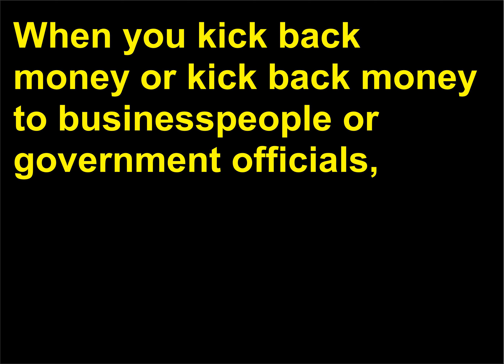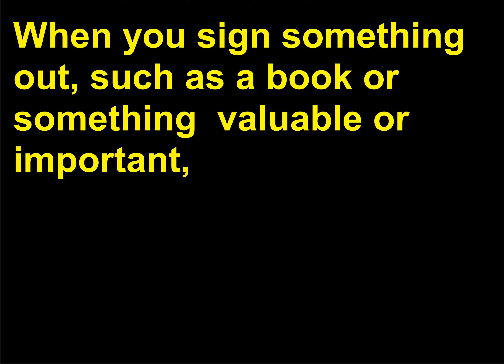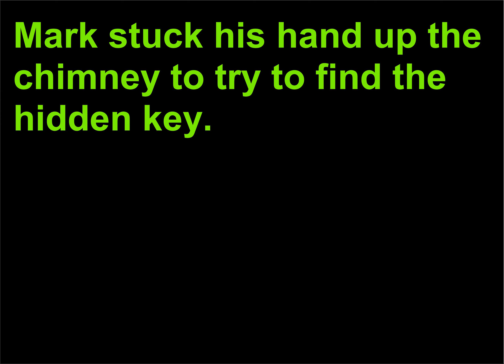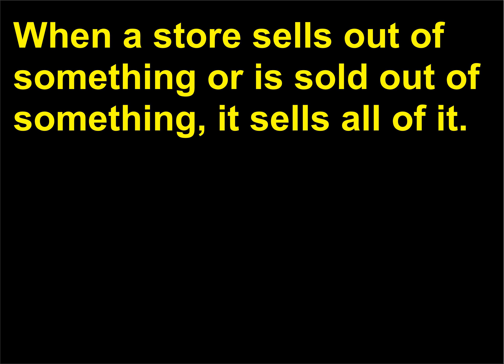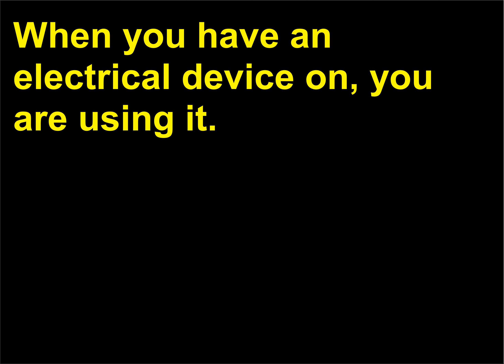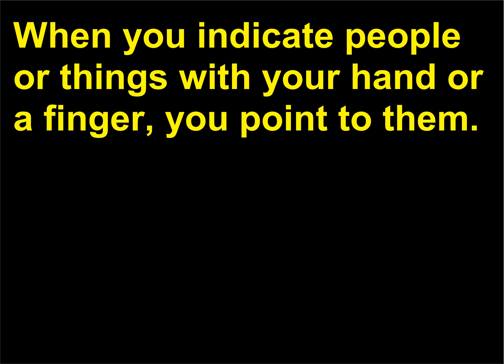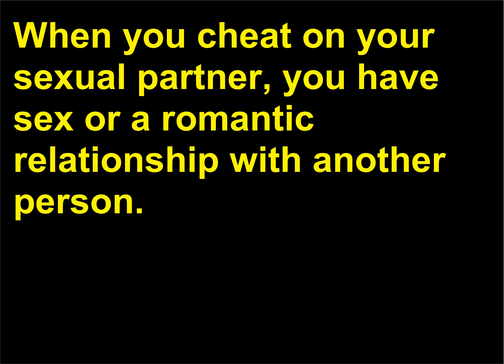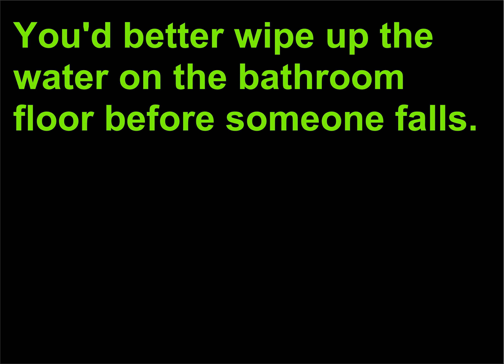verbe complexe engleza 123